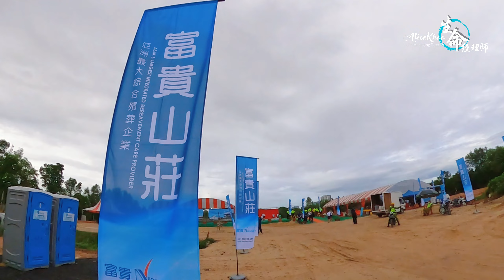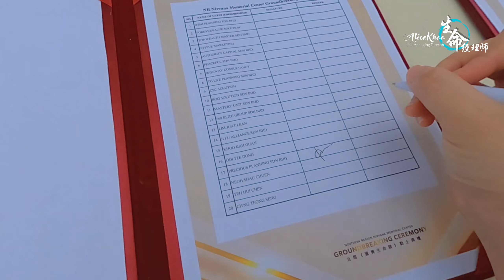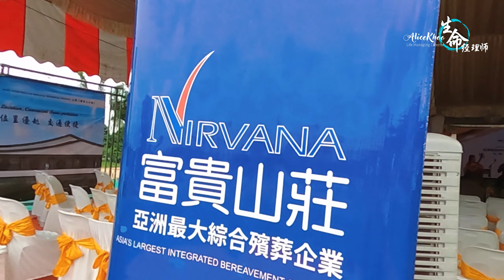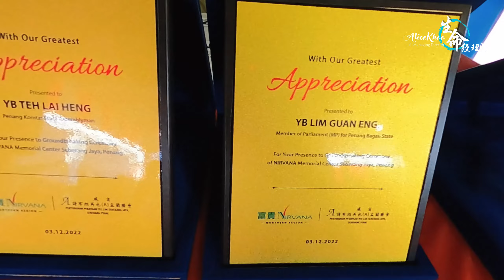EP 84 ： 我等了整整9年！北马富贵5星级《富贵生命馆》终于要诞生了！🔥🔥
经历了许多波折，终于等到你了！！

北马第一座“富贵生命馆”即将建在📍槟城北海Seberang Jaya！

今天带你去看看 5星级《富贵生命馆》的动土仪式，很荣幸可以参加，可以见到很多Penang“大力人士”！